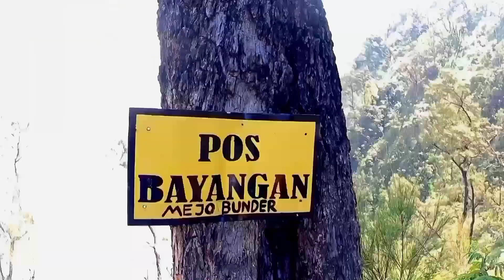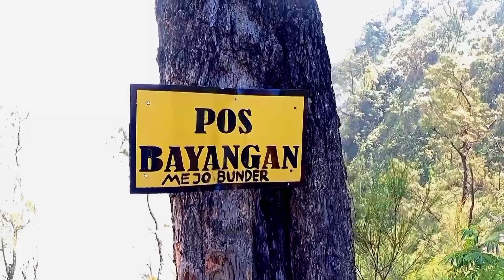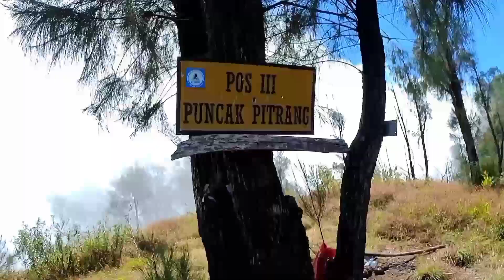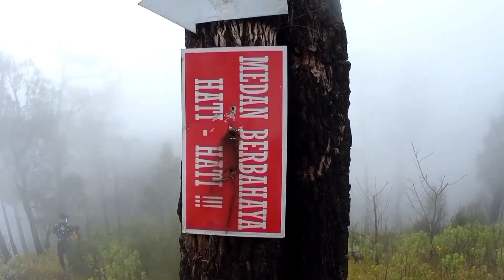12 Jam Trekking Lintas Pitrang dari Keraton ke Buthak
INFORMASI PENDAKIAN LINTAS PITRANG
Titik awal pendakian : Keraton Gunung Kawi
Titik akhir : BC Pendakian Gunung Buthak Batu
Jumlah Peserta : 5 Orang .
Letak : Kab. Malang & Kota Batu, Jawa Timur
Jumlah Pos : 14 Pos
Waktu : 7 Agustus 2021.
Max Altitude : 2868 Mdpl. (Buthak)
Total Distance : +- 30 Km
Durasi Pendakian : 12 jam.

Kawasan pegunungan/perbukitan Kawi juga disebut gugusan Putri Tidur karena bila dilihat dari timur berbentuk seperti wanita yang sedang tidur. Kami berangkat dari bagian kening, lalu menuju ke kaki walaupun tidak lengkap. Seandainya sempat menuju Panderman, maka akan genap dari bagian kepala hingga kaki.

► INFORMASI TRANSPORTASI PENDAKIAN :
Dari titik nol kota Malang (area sekitar alun-alun Malang) menuju Keraton Gunung Kawi yang terletak di Balesari, Ngajum Malang berjarak sekitar 27 Km dan dapat ditempuh dengan sepeda motor atau mobil selama 1 jam.

► ETAPE PERJALANAN :

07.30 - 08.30 Wib : Dari Kraton Menuju Pos I Kuburan Dowo
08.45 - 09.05 Wib : Sampai di Pos 2 Gedhang Cici
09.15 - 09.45 Wib : Menuju ke Pos Bayangan Titik Resapan
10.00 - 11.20 Wib : Menuju Pos Bayangan
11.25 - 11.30 Wib : Menuju Pos Meja Bunder
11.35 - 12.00 Wib : Menuju PosPitrang
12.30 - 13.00 Wib : Menuju Puncak Sanimin/ Pertigaan Pitrang
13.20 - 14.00 Wib : Menuju Sabana I
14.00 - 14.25 Wib : menuju Sabana II.
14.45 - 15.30 Wib : Menuju Paseban Agung.
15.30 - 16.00 Wib : Menuju Sabana Buthak.
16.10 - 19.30 Wib : Menuju BC Buthak.

INFORMASI SUMBER AIR :
- Sabana Buthak
- Pos 1 Buthak

Semoga informasi ini bisa memberi gambaran pada teman-teman yang akan melakukan pendakian ke Pitrang dan sekitarnya